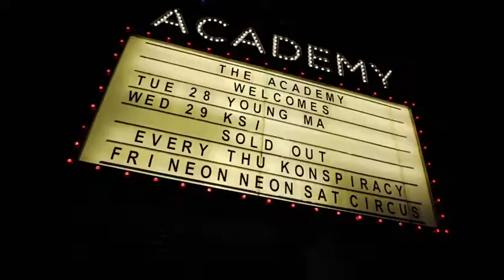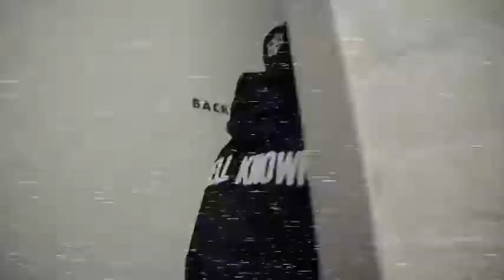Young M. A - 2020 European Tour Vlog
youngM.A newrap#2020